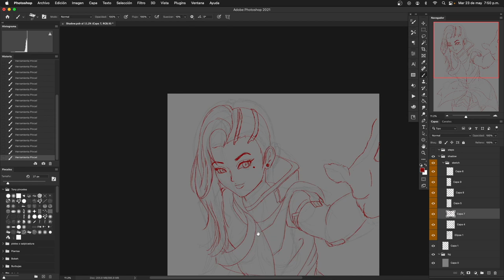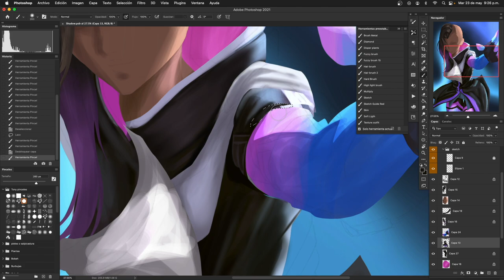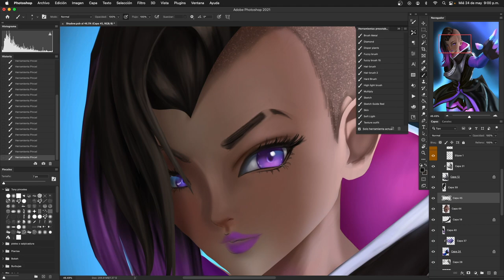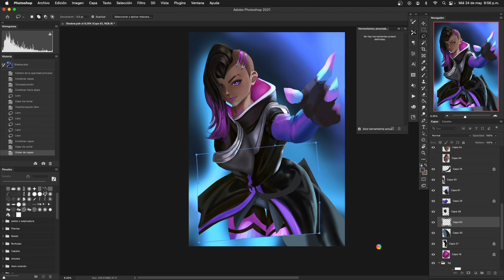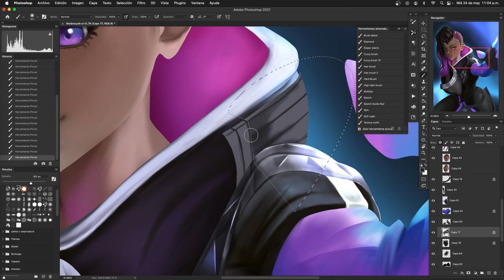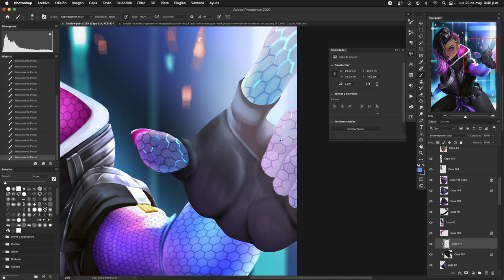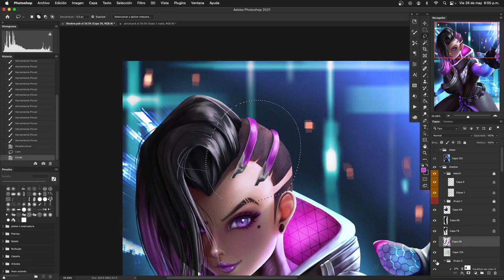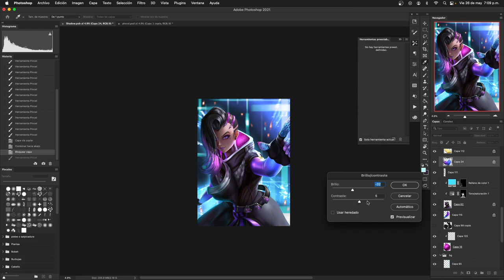Speed painting sombra ( overwatch )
Support my art to continue creating things. Share the content in this way you help me reach more people and be able to continue creating art.

I am not AI generator.

✅  Program use ✨
Art pose:

All my illustrations are made with the photo editing program photoshop.